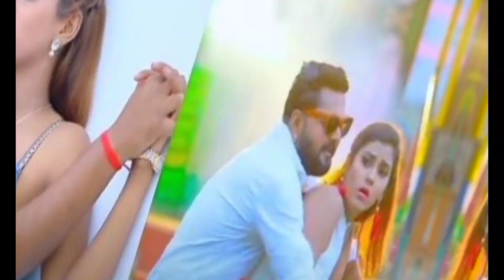क्यों किया आकांक्षा दुबे ने खुदखूशी # Akansha Dubey Death# Akansha Dubey Song# Akansha Dubey Movie